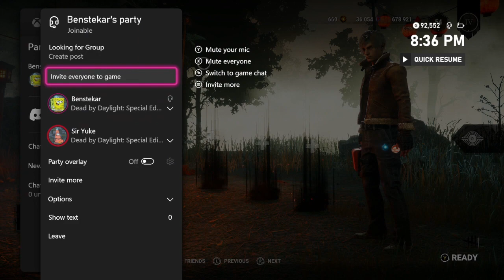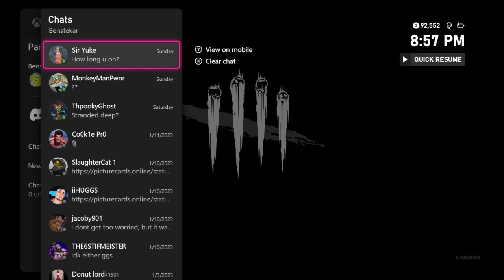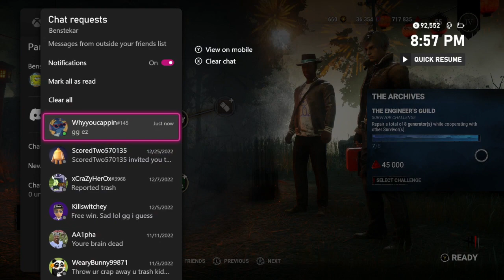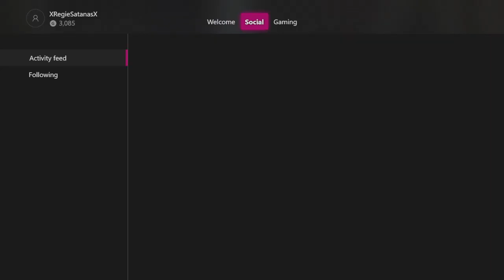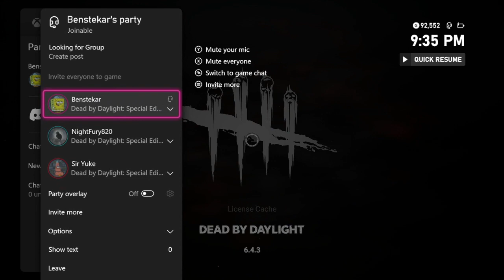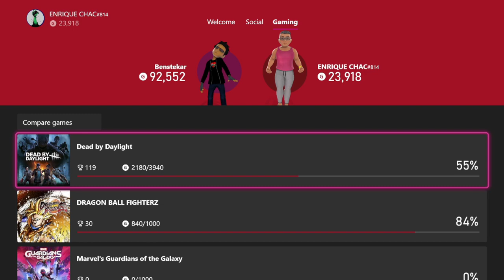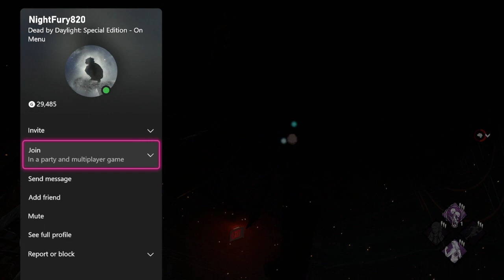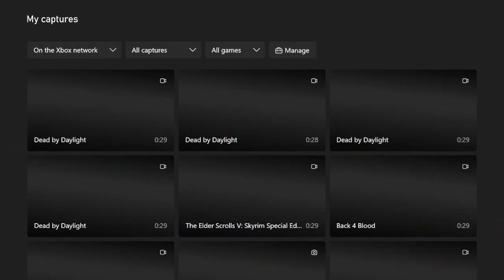The Best/Worst Strat Ever (Dead by Daylight)